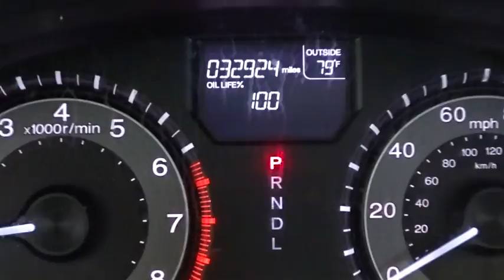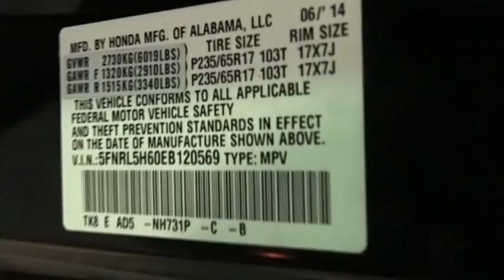2014 Honda Odyssey Woodside, Queens, Manhattan, Whitestone, Brooklyn, NY 172254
2014 Honda Odyssey

Paragon Honda
57-02 Northern Blvd